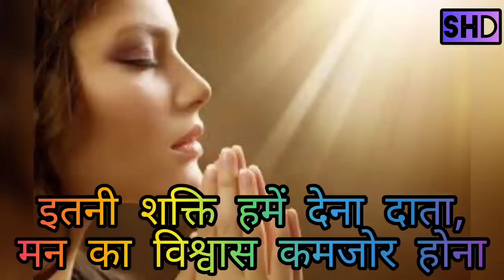🙏🌷Itni shakti hame dena data man ka vishwas kamjor hona.🌷 prayer.🥀shree hari Darshan.🌹